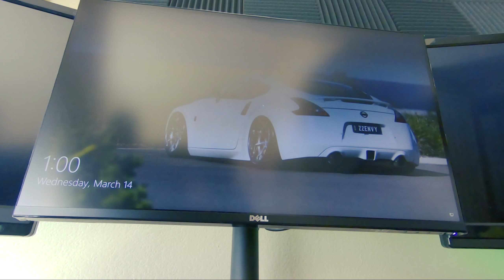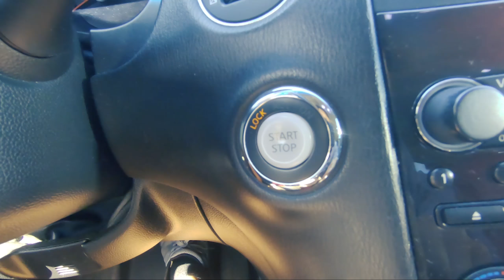PC Vlog #9: Finishing Up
New loop setup and more troubles.

CPU BLOCK
FITTING PLUGS
DRAIN VALVE
90 DEGREE FITTING